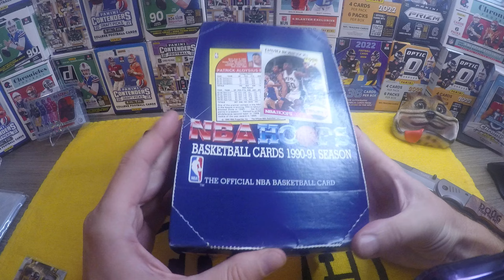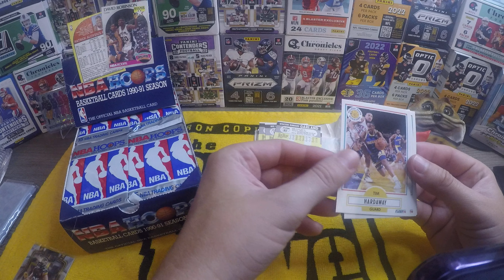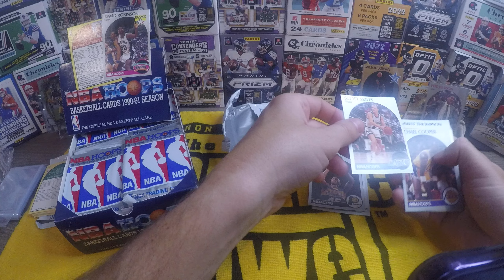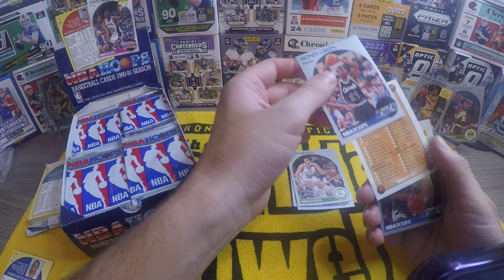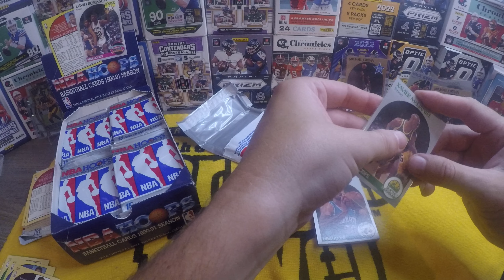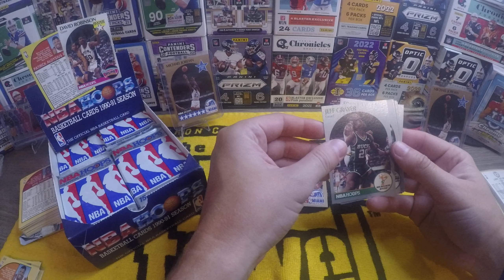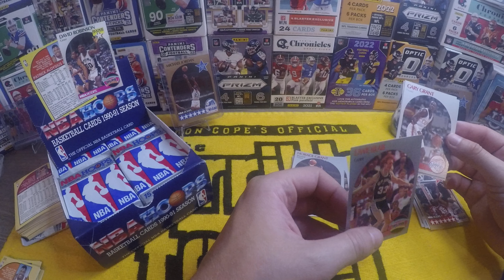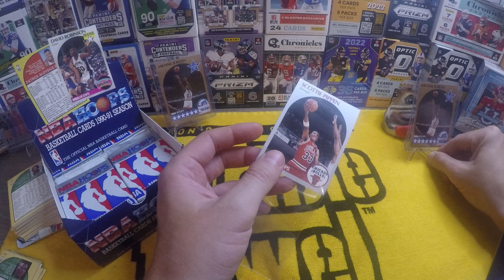Just Ripping With JR Video 9 Jordan Hunting 1990 91 NBA Hoops Series 1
Come Join JR and myself as we rip into this retro box. We are on the hunt for Michael Jordan, the question is who will find more? If you see something pulled that your interested in, check out my eBay store the link is in the bio. If you don't see what your looking for posted reach out and I will see what I can do. Appreciate you